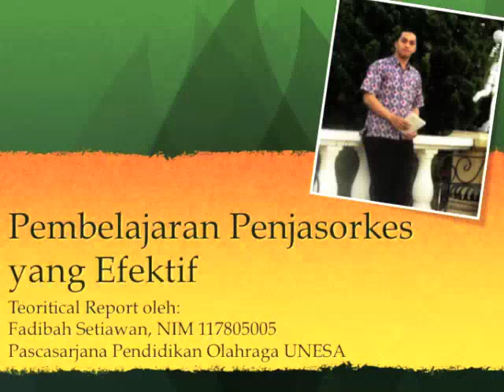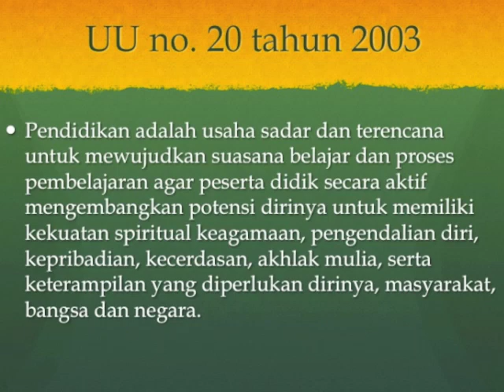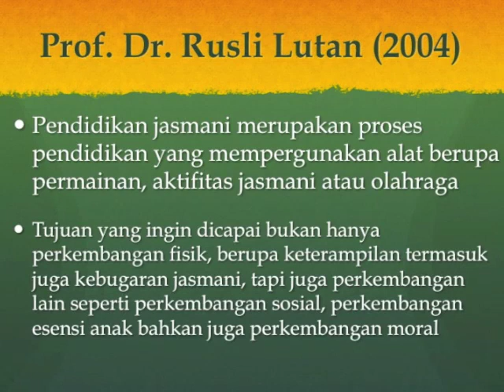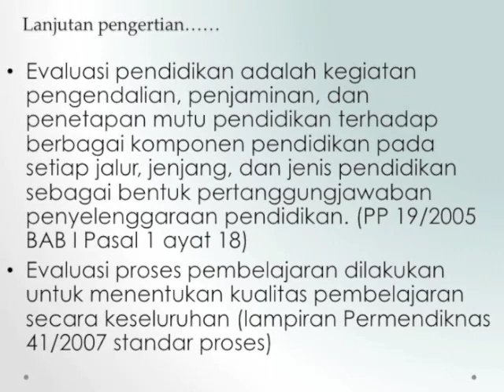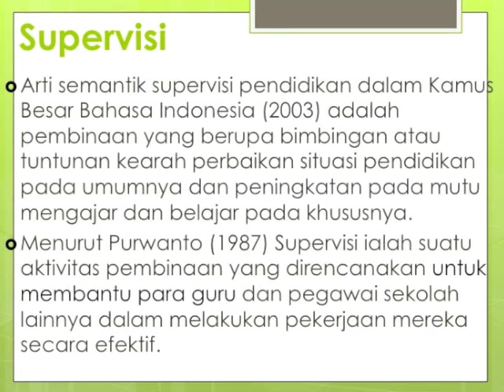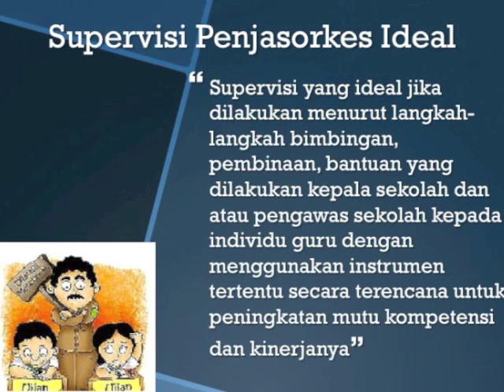Video Teoritical Report 1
Dalam video ini dijelaskan tentang teori pembelajaran penjas, pembelajaran penjas yang ideal, supervisi, supervisi yang ideal, evaluasi, dan evaluasi yang ideal.
Semoga bagi ilmu ini bisa bermanfaat. terima kasih